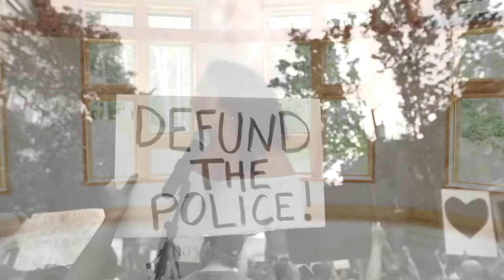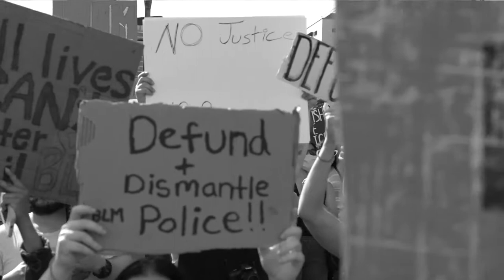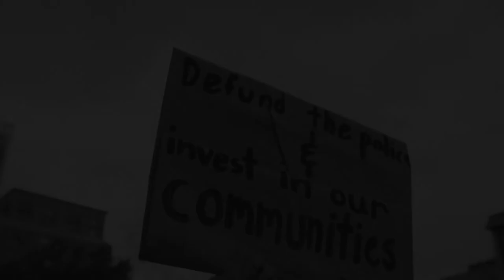Taína Asili – Abolition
"Abolition"
Written, Performed, and Directed by Taína Asili
In Collaboration with the Social Justice Initiative's Portal Project
Cinematography by Gaetano Vaccaro
Filmed at Soul Fire Farm

TW + INST @TainaAsili